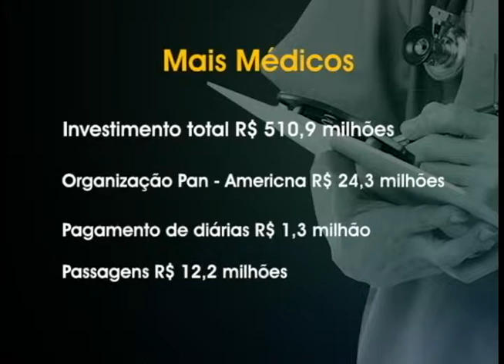Ministério da Saúde divulga acordo do programa Mais Médicos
O Ministério da Saúde divulgou o termo de cooperação assinado entre o governo brasileiro e a organização Pan-americana de Saúde. Foram revelados os valores que serão gastos para a vinda de médicos cubanos para atuarem na saúde pública do país.